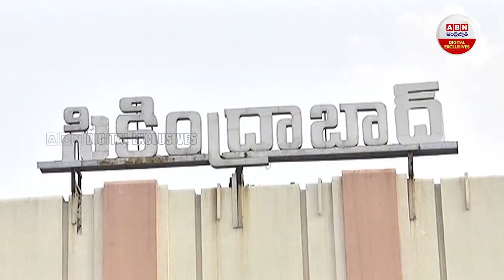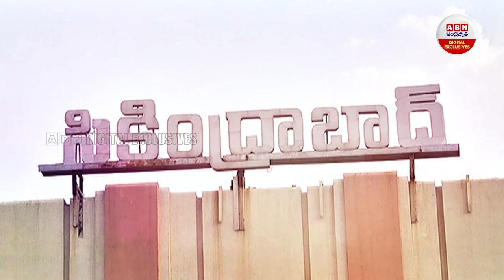Diwali Special Trains: Indian Railways to operate festival special Trains | ABN Digital Exclusives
Diwali Special Trains: దీపావళికి ఇంటికి వెళ్తున్నారా..! | Indian Railways to operate festival special Trains